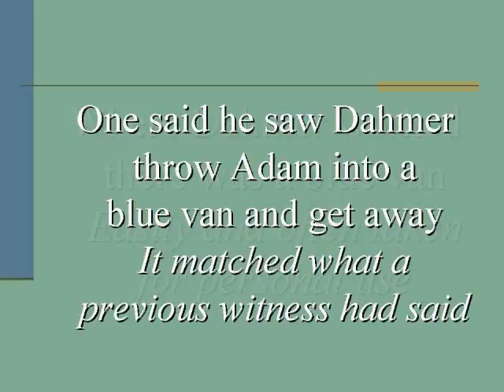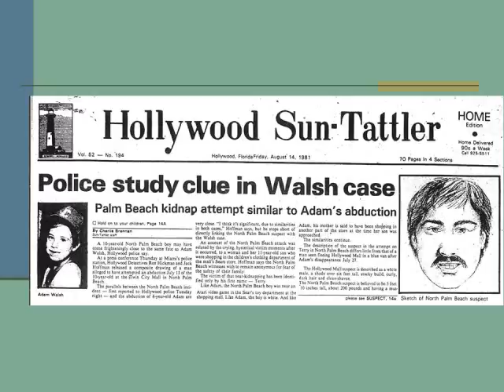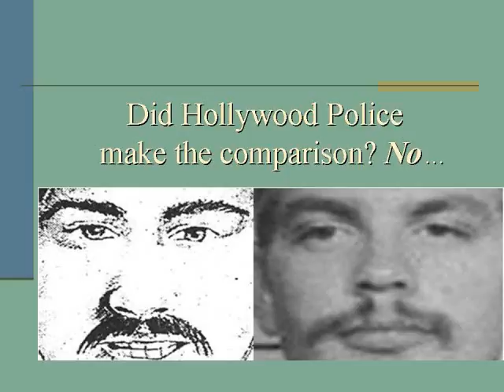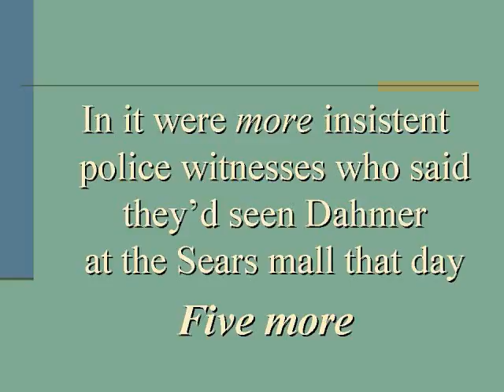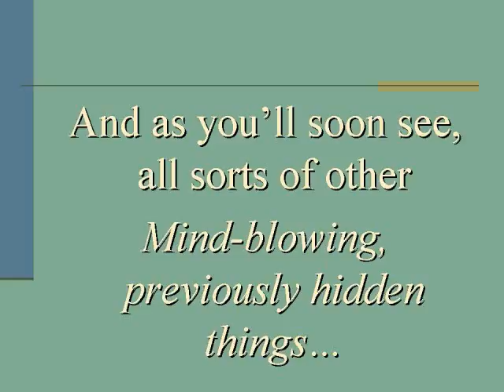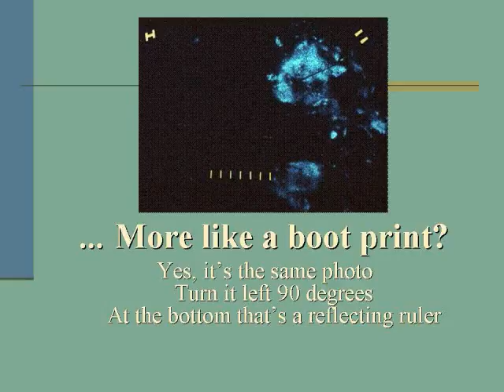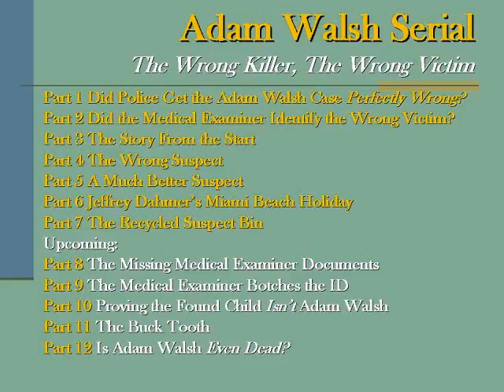Adam Walsh Serial Part 7: The Recycled Suspect Bin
At the beginning of the case, Hollywood Police had an artist do a composite of a suspect, and the newspapers published it. I put a 1981 mugshot of Jeffrey Dahmer next to it. The police artist who drew the composite told me, "It's very close, close enough for a detective to take a very serious look at Jeffrey Dahmer as a suspect."

A FULL RE-INVESTIGATION OF THE 1981 ADAM WALSH CASE
Binge it! 12 parts on YouTube

Read the whole story in the books:
THE UNSOLVED MURDER OF ADAM WALSH - By Arthur Jay Harris
A new two-book true crime series

Read the interview on Uproxx: What Really Happened to Adam Walsh?